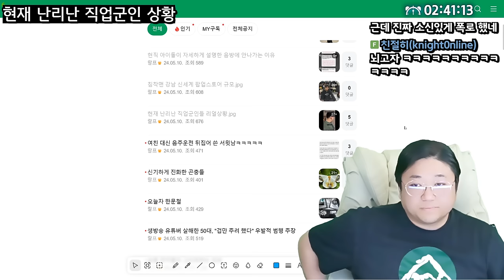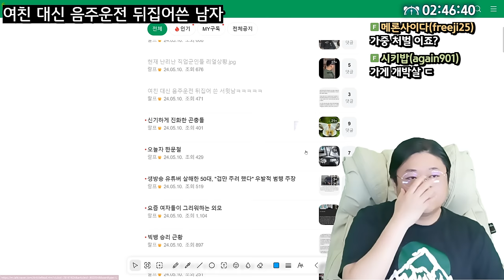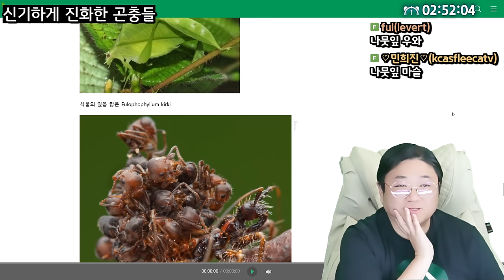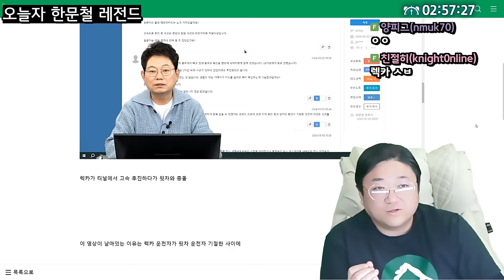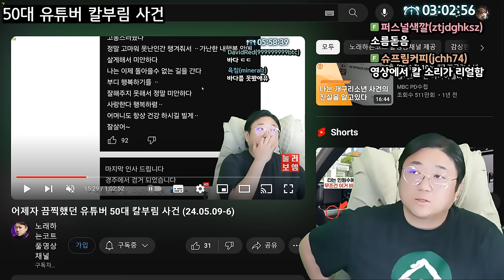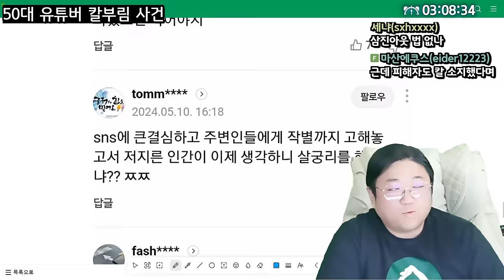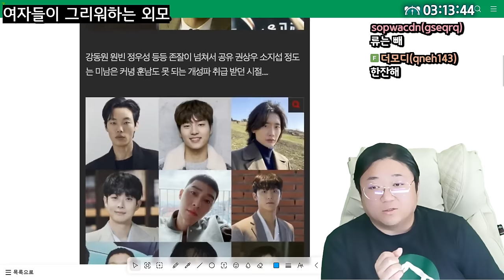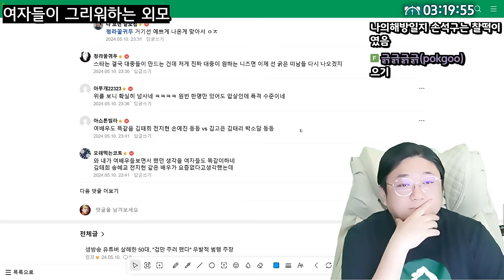'자기야.. 나 안사랑해..?' 음주운전 자리교체해준 스윗한 남친 (24.05.10-4)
0:00 [썸네일] 여친 대신 음주운전 뒤집어쓴 남자
6:10 신기하게 진화한 곤충들
14:19 오늘자 한문철 레전드
20:48 50대 유튜버 칼부림 사건
30:20 요즘 여자들이 그리워하는 외모

[음원출처]